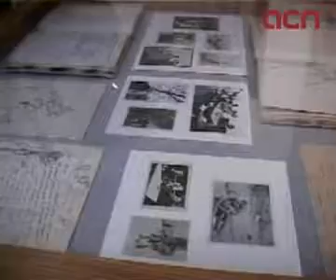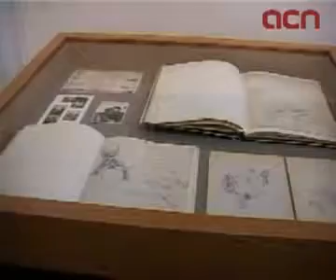Dibuixos que van ser els 'brots' de les obres de Dalí noves incorporacions de la Fundació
Figueres (ACN).- Esbossos i dibuixos de les idees que ballaven pel cap a Salvador Dalí i que, després de perfeccionar, es van convertir en obres d'art reconegudes a nivell internacional; manuscrits i cartes que demostren que el geni surrealista també va tenir una vessant com a pensador i fotografies de la vida personal i l'entorn 'bohemi' dalinià. La Fundació Gala-Salvador Dalí ha incorporat al seu fons 19 dibuixos, més de vint manuscrits i seixanta fotografies de l'artista surrealista per excel·lència. Unes noves incorporacions allunyades de l'espectacularitat dels olis i els llenços però que serviran per aprofundir encara més en qui va ser Salvador Dalí i què va suposar per al moviment surrealista.